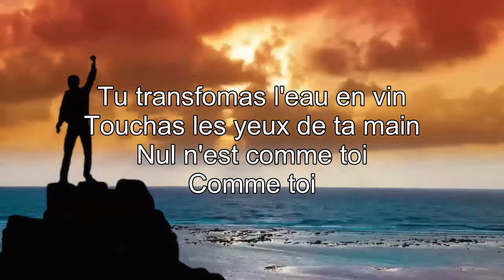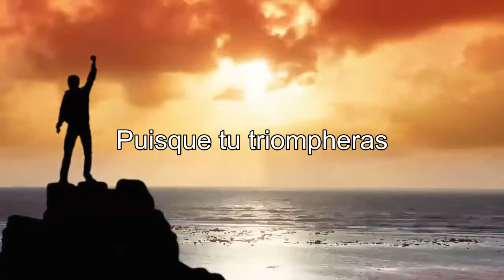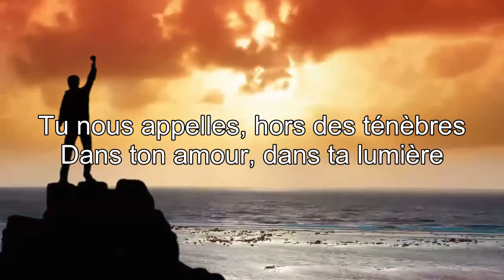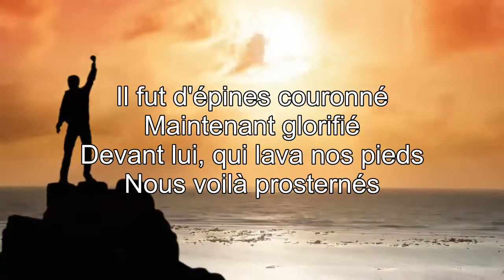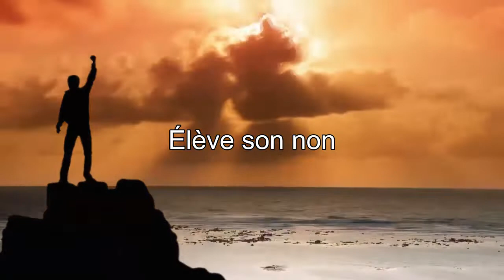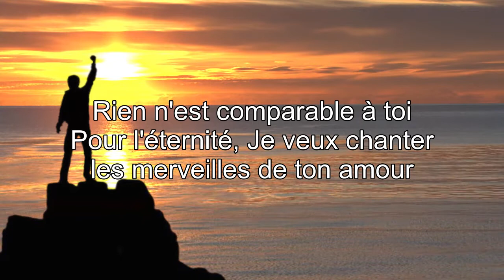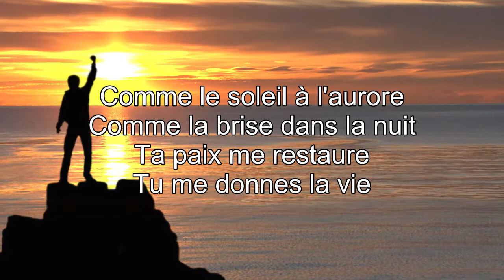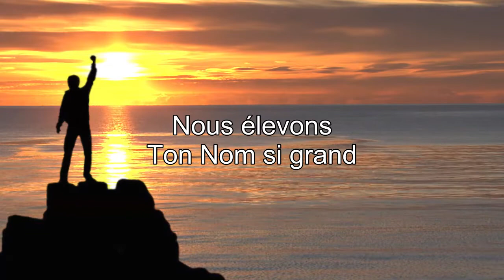Prière Pour Décembre 2022 Pour Débloquer Une Situation Difficile 🙏 Belle Musique Chrétienne 2022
Psaume 18:6
🔵► LISTE DES CHANTS
[00:00:00] Ô Dieu
[00:06:37] Abrite Moi
[00:11:57] Relever le faible
[00:17:50] Dieu Tout Puissant
[00:23:47] Ton Esprit
[00:32:30] Je te donne ma vie
[00:40:55] Résurrection
[00:48:59] Nous voyons
[00:56:34] Rien que le sang de Jésus
[01:03:44] Mon Jésus, mon Sauveur
[01:10:56] Rye Fields
[01:11:46] Mon rocher
[01:19:16] Altai Dreams
[01:19:56] Viens toucher ma vie
[01:26:53] Chilled Way
[01:29:56] Merveilleux est notre Dieu